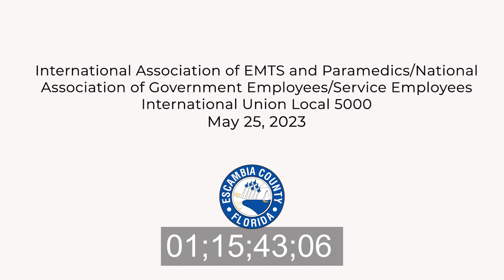05 25 23 International Association of EMTS & Paramedics National Association of Government Employee